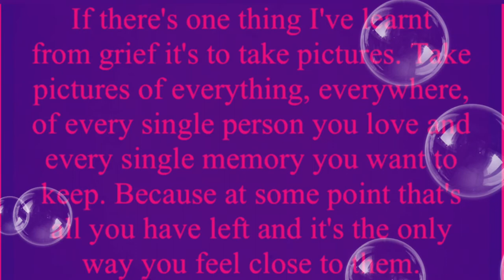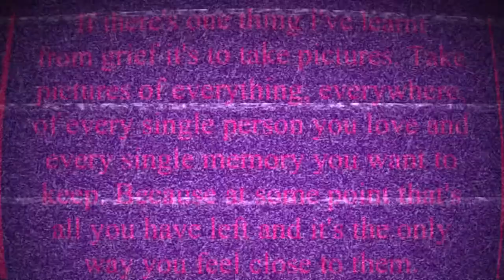Mattys time lapse puzzles 🧩 jigsaw 85. Lockdown challenge day 208. 30th September 2020 staying busy